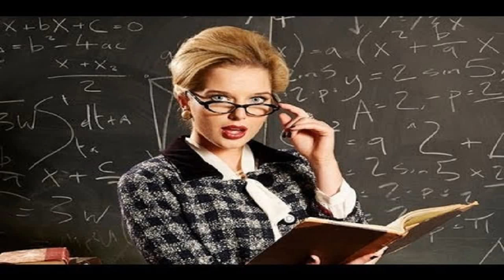Thank you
Tributo a Jose Jose
Interpreta: Alex Galeana
2018